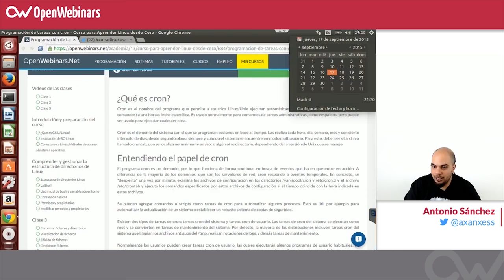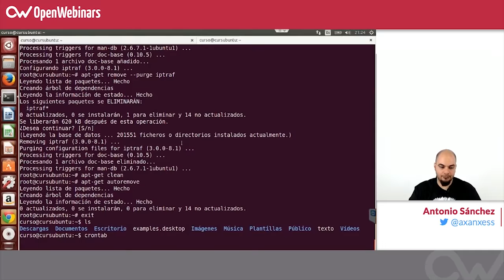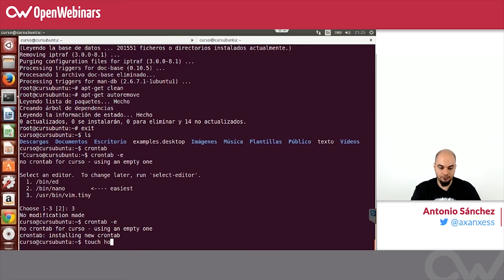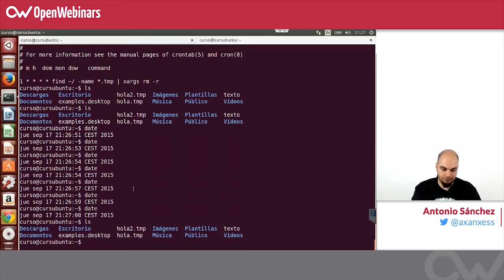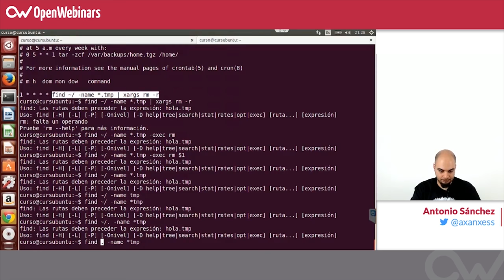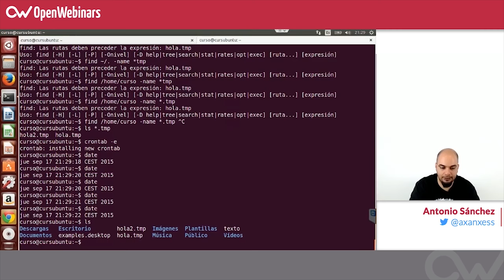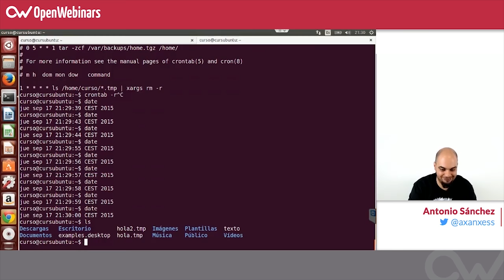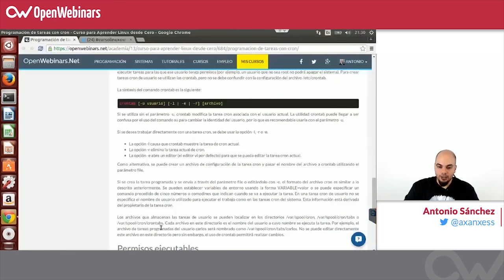Curso de Linux básico - 27. Programación de tareas con cron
Cron es el nombre del programa que permite a usuarios Linux/Unix ejecutar automáticamente comandos o scripts (grupos de comandos) a una hora o fecha específica. Es usado normalmente para comandos de tareas administrativas, como respaldos, pero puede ser usado para ejecutar cualquier cosa.

Cron es el demonio del sistema con el que se programan acciones en base al tiempo. Las realiza cada hora, día, semana, mes y con cierto intervalo de días, desde segundo plano, siempre y cuando el sistema se encuentre en modo multiusuario. Para esto, debe leer el archivo llamado crontab, que se localiza normalmente en /etc o algún otro directorio, dependiendo de la versión de Unix que se maneje.